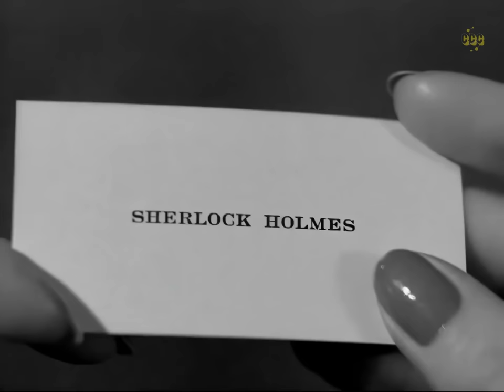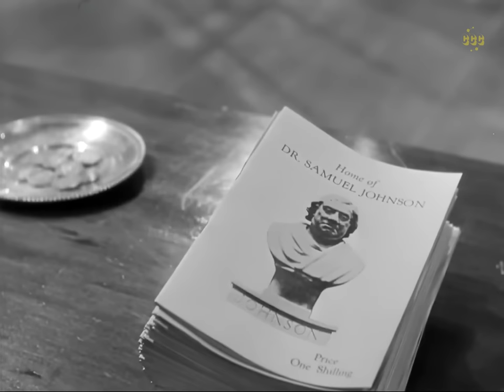Sherlock Holmes | Dressed to Kill (1946) Basil Rathbone, Nigel Bruce, Patricia Morison | Full Movie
Sherlock Holmes sets out to discover why a trio of murderous villains, including a dangerously attractive female, are desperate to obtain three unassuming and inexpensive little music boxes.

Original title: Dressed to Kill (1946)
AKA: Prelude to Murder/Sherlock Holmes and the Secret Code

Director: Roy William Neill
Writers: Arthur Conan Doyle, Leonard Lee, Frank Gruber
Cast: Basil Rathbone, Nigel Bruce, Patricia Morison
Genre:  Colorized classics, Crime, Mystery

This video is available with audio in English, German, Italian & Spanish. And also subtitled in more than 30 languages. Click on ⚙️ and choose subtitles and/or audio tracks.